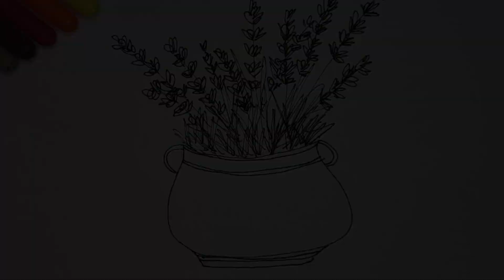Draw with me vase of lavender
In this video tutorial, I'll show you how to draw vase of lavender

Let's have fun and create something special together!

Materials required:
Black marker
Makers extra large
but feel free to use whatever you have in your home or classroom!